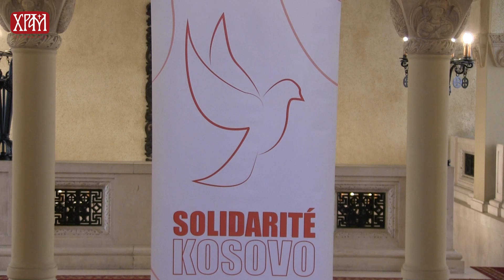Епископ Теодосије и Арно Гујон потписали Меморандум о сарадњи за помоћ народу на Косову и Метохији